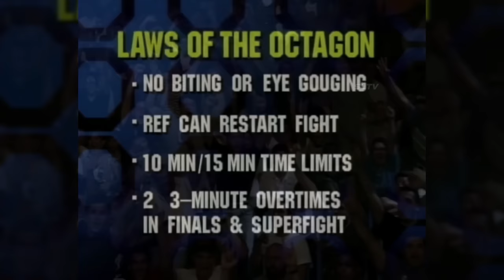All of Don Frye's knockouts... The Predator Destroys the Prey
Get ready to witness the best knockouts of Don Frye, one of the strongest heavyweight fighters. Discover the power and ruthlessness of this exceptional athlete as he makes his opponents fall to the canvas. Brace yourself for dazzling moments and incredible strikes that will leave you speechless.